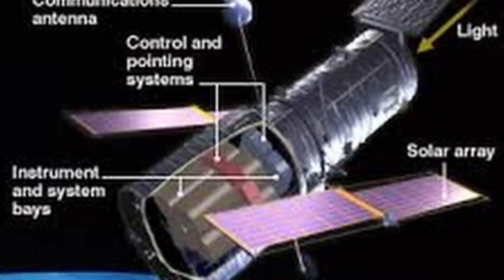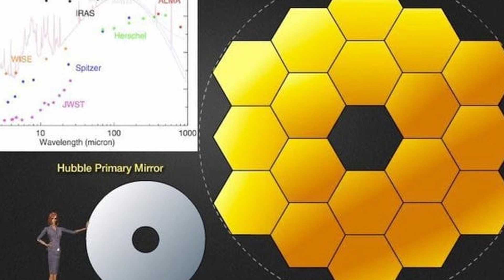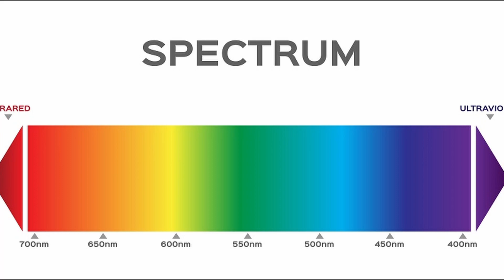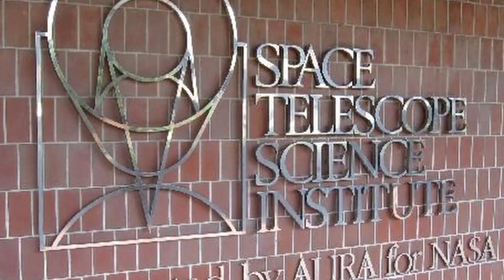Knowing The Unknown With James Webb Telescope - اردو / हिन्दी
James Webb Space Telescope—the most powerful space telescope ever made. There are other telescopes which are working in space like Hubble, TESS, Kepler, Herschel etc.
The James Webb Space Telescope (JWST) has taken 30 years and estimated $9.66bn to develop, and is being described as one of the grand scientific endeavours of the 21st Century.
Having revolutionary scientific technology, this telescope will observe more things as compared to other telescopes like time we’ve never seen before,  amazing views into an era when the very first stars and galaxies formed over 13.5 billion years ago.

Timestamps:
0:00 - Intro James Webb Telescope
1:07 - The James Webb Telescope Discovered Something Terrifying In Deep Space
1:23 - James Webb Telescope vs Hubble Telescope
2:36 - Why James Webb’s Infrared Vision Is a Gamechanger?
3:19 - James Webb Telescope Terrifying Discovery At The Edge Of The Universe!
4:15 - Conclusion (JAMES WEBB SPACE TELESCOPE: THE STORY OF INTERNATIONAL COLLABORATION)